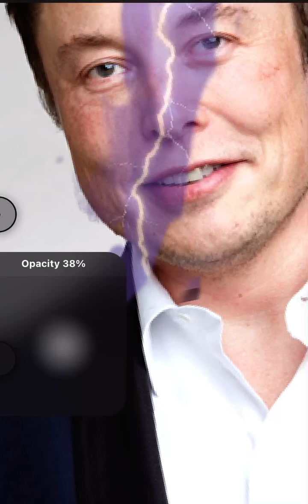I put a lightning strike in Elon Musk face